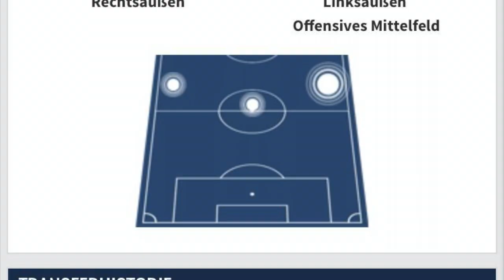Rudolf Ndualu Best Of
Highlights aus der Saison 19/20